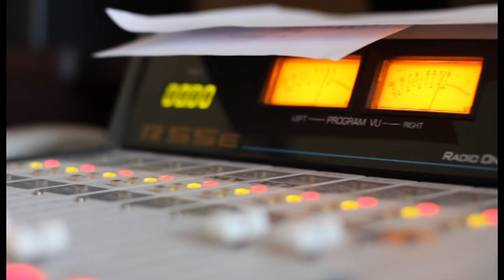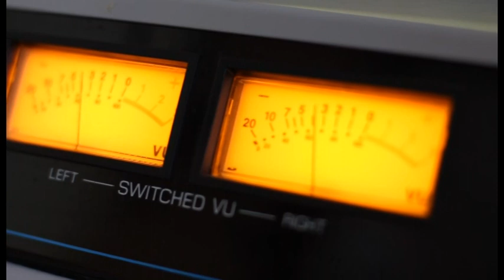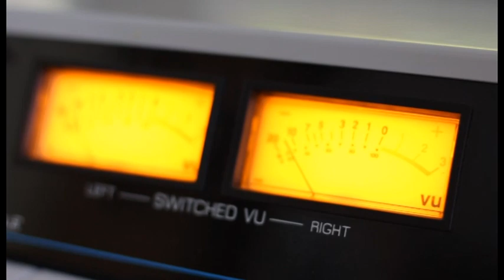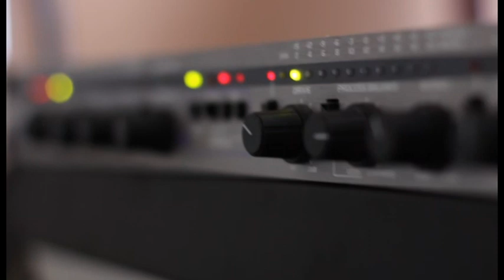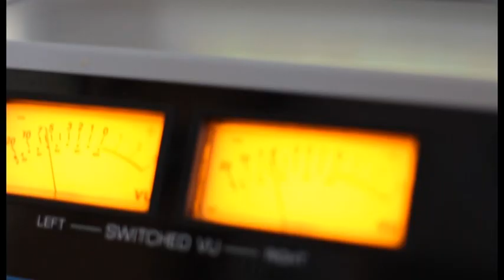Gia Davitiani, Zura Chinchaladze, Badri Janashvili. Gadacema "Radio Dueti". Video Kolaji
2014 წ.  10 ოქტომბერი
გადაცემა "რადიო დუეტი". სტუმრად - გია დავითიანი, ზურა კაკუტია, ზურა ჩინჩალაძე და ბადრი ჯანაშვილი.